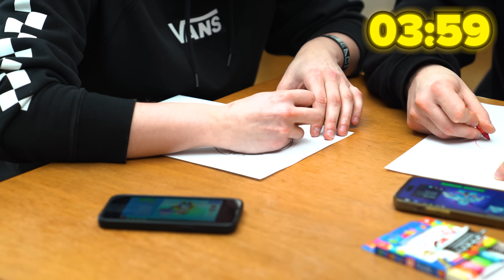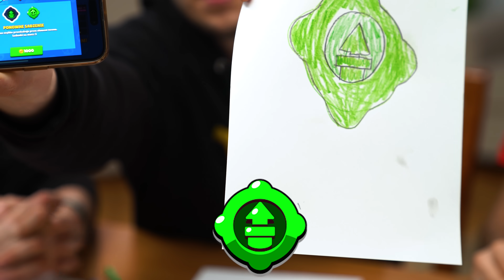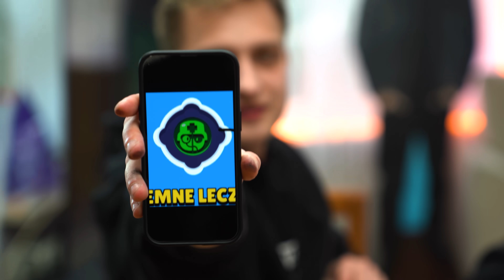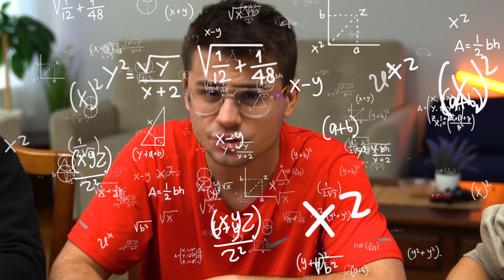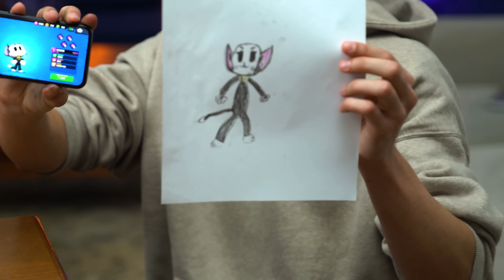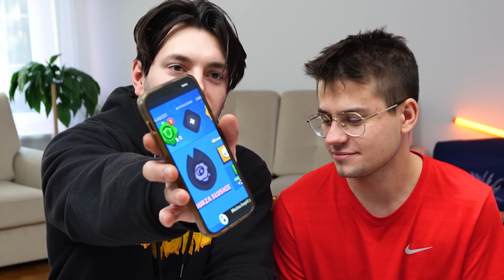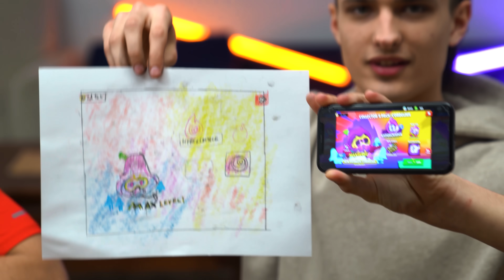COKOLWIEK NARYSUJESZ TO DOSTAJESZ W BRAWL STARS!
🛒 SKLEP!